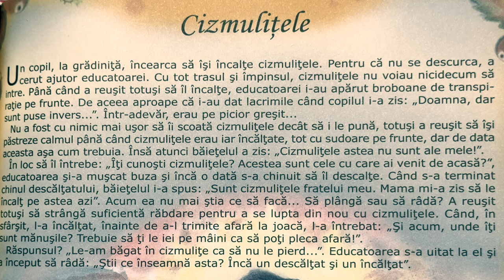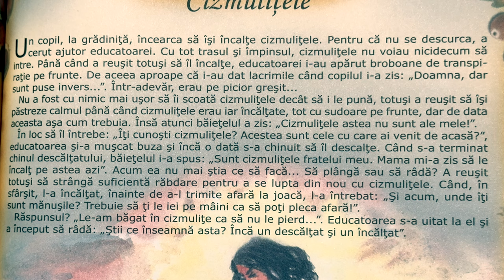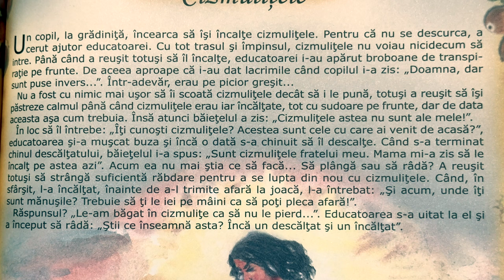Cizmulițele 🥾 Povești pentru copii în limba română | Povești scurte 4K (252/365)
Povești noi cu Cizmulițele pentru copii. Povești pentru copii în limba română. Povești scurte audio în 4K. Să citim o carte de poveste împreună. Basme și povești de lectura.

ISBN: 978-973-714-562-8